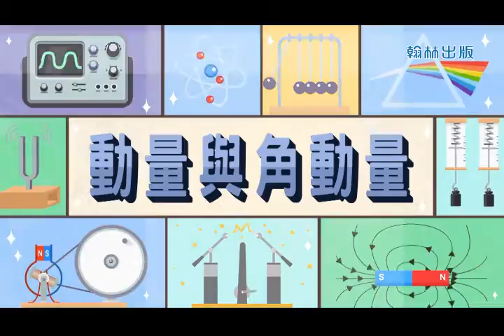【高中物理】〈高二選修物理ⅠⅡ〉《翰林110版》高中選修物理Ⅱ【導讀影片】Ch1動量與角動量110f182242